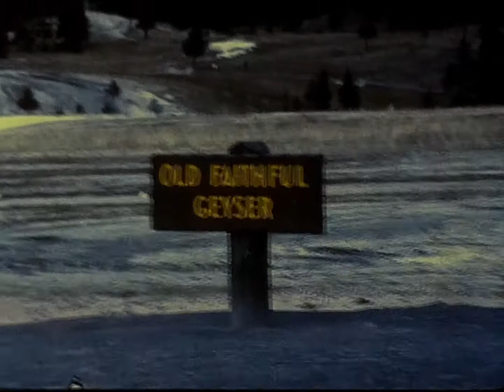Ann Coleman learning how to skate and Wyoming + Yellowstone